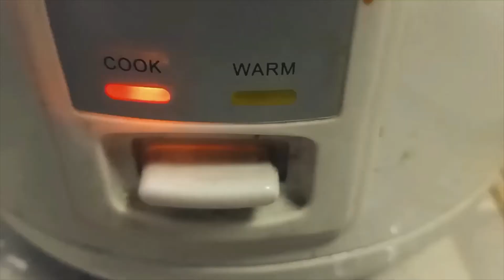Rice Cooking using Rice Cooker Tutorial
Presented by John Jasper Raymundo
Photography/Videography by John Joseph Raymundo
Video Editing by John Joseph Raymundo
(Using Microsoft Built-In Video Editor)